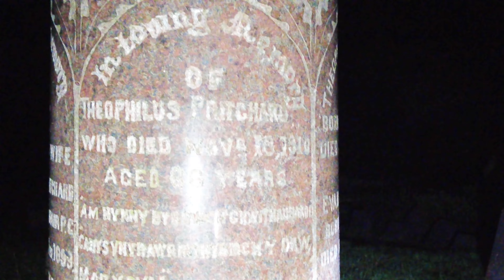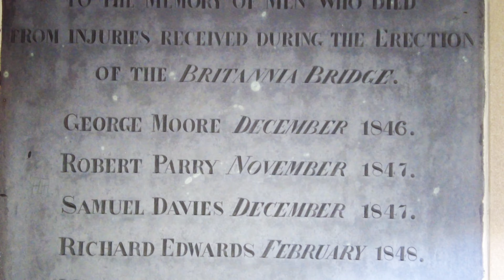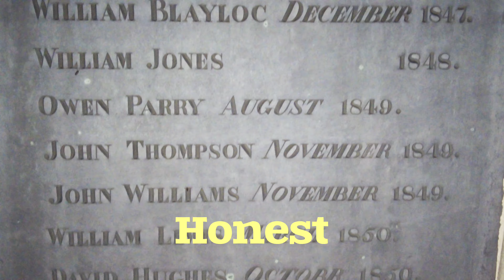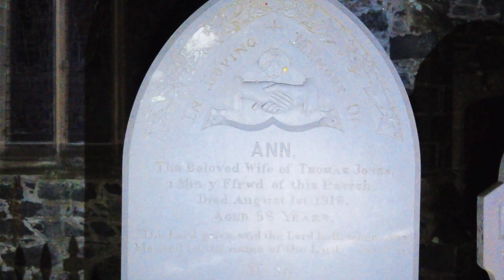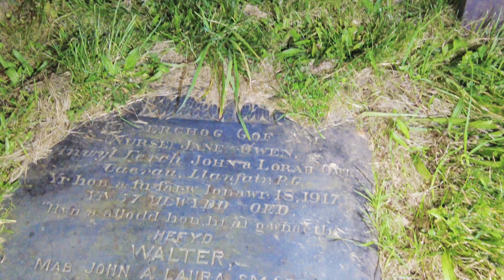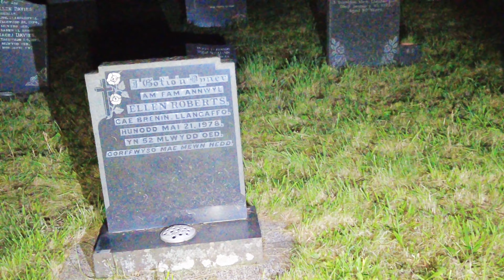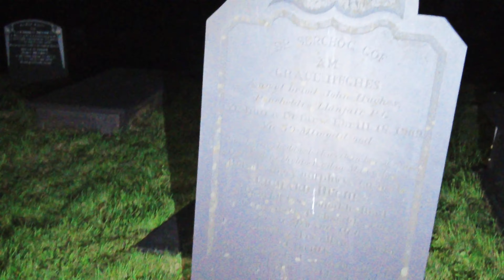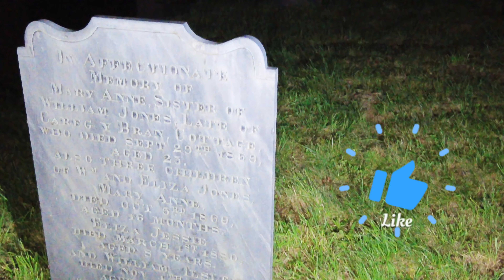st.marys cemetery Angelsey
Still on isle of Anglesey.
The church was supposed to be open.
But it was locked.
so I explored the cemetery.
Don't forget to check out Journeyman